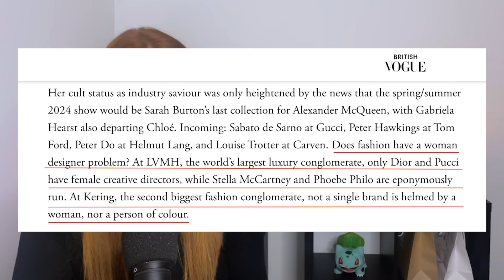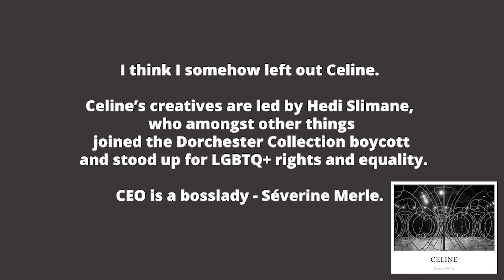Diversity Deficit: A Closer Look at LVMH's Luxury Empire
Hiya good people and welcome! 💛
Another random topic sparked by British Vogue.

Dear LVMH Group, time for a Diversity&Inclusion reality check. You're not doing what you think you're doing! Do better!

Appreciate you stopping by and please, let me know your thoughts! 😊

💛 Li